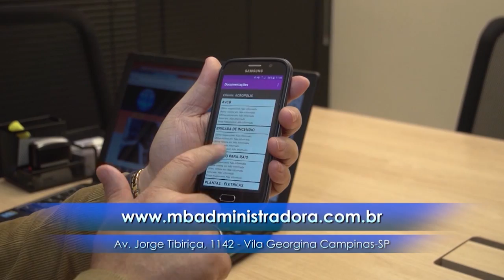N&O Encontre se Jeito Safadinho 11 06 2016